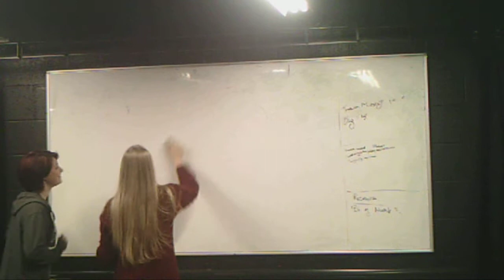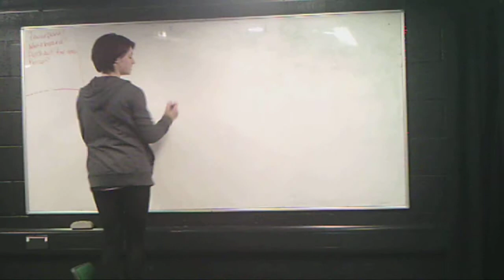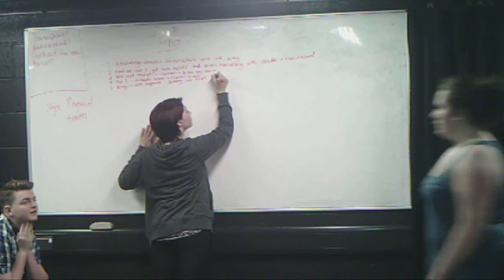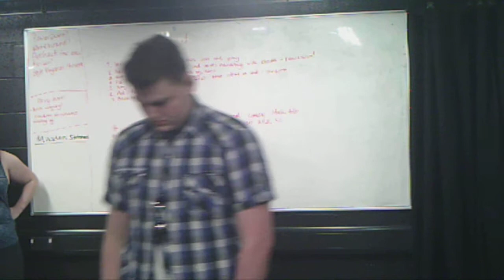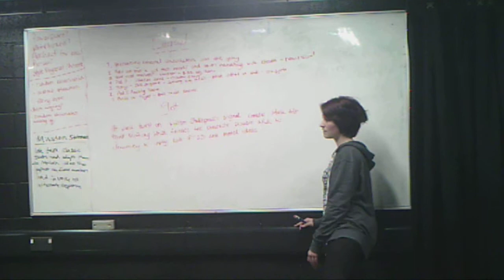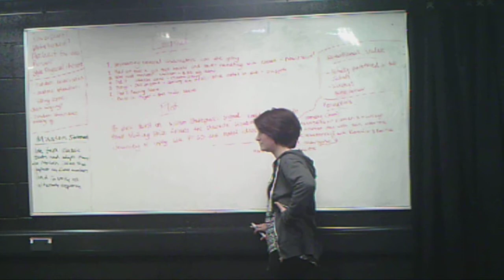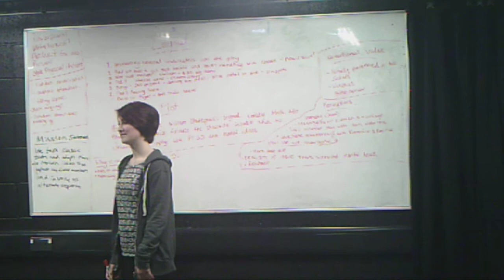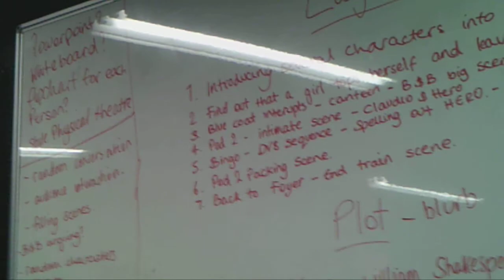24th of March - Pitch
First of all the sound is all weird and the video is super quick so thats whats up with that. Here we planned in depth our pitch, what to include and clarified some points like the layout and plot of the piece and also our mission statement.